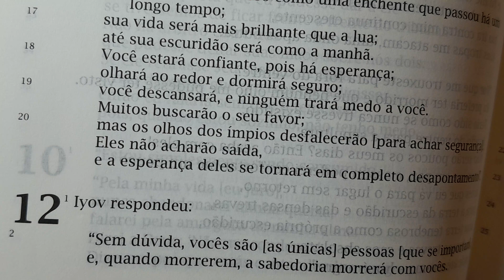O LIVRO DE JÓ12 com franciscagrenzer 🇧🇷